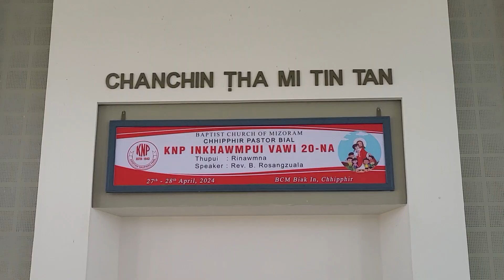KNP Zote S group zai